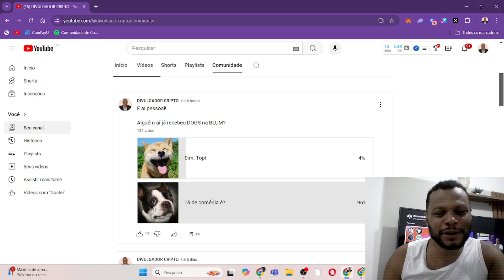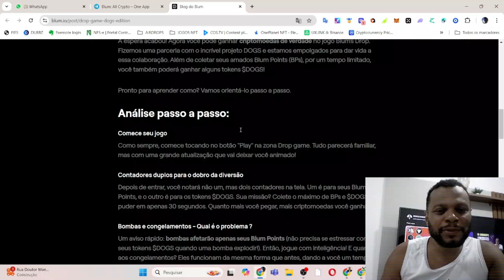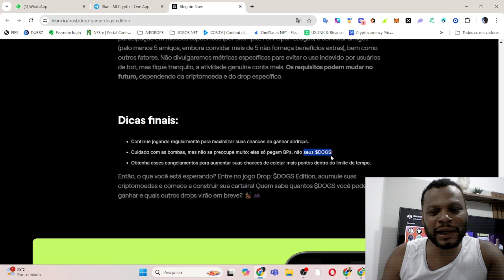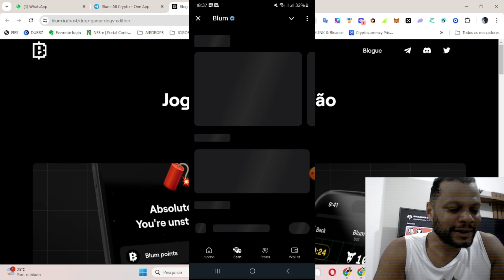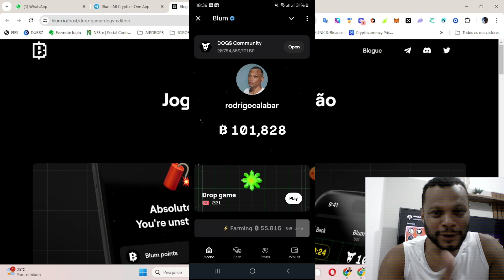POR QUE VOCÊ NÃO VAI RECEBER O DROP DE DOGS DA BLUM? ENTENDA OS CRITÉRIOS DE ELEGIBILIDADE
REFERRAL BLUM

Como jogar Drop game: $DOGS Edition – Seu guia definitivo
A espera acabou! Agora você pode ganhar criptomoedas de verdade no jogo Blum's Drop. Fizemos uma parceria com o incrível projeto DOGS e estamos empolgados para dar vida a essa colaboração. Além de coletar seus amados Blum Points (BPs), por um tempo limitado, você também poderá ganhar alguns tokens $DOGS!

Como verificar seu saldo em $DOGS:
Para ver quanto você ganhou, vá até a aba Wallet . Aqui, você poderá rastrear todo o seu estoque — Blum Points, Play Passes e seus DOGS! Que você poderá converter em $DOGS muito em breve. Está tudo organizado em um só lugar para que você possa ficar de olho no seu saldo crescente. 💰

Elegibilidade:
A atualização está disponível para os usuários Blum mais ativos . Determinamos os usuários ativos com base em vários fatores: atividade no jogo, check-ins diários, atividade na cadeia, participação em missões específicas (por exemplo, TON Open League) e convidar amigos (pelo menos 5 amigos, embora convidar mais de 5 não forneça benefícios extras), bem como outros fatores. Não divulgaremos métricas específicas para evitar o uso indevido por usuários de bot, mas fique tranquilo, a atividade genuína conta mais. Os requisitos podem mudar no futuro, dependendo da criptomoeda e do drop específico.

Dicas finais:
Continue jogando regularmente para maximizar suas chances de ganhar airdrops.
Cuidado com as bombas, mas não se preocupe muito: elas só pegam BPs, não seus $DOGS!
Obtenha esses congelamentos para aumentar suas chances de coletar mais pontos dentro do limite de tempo.
Então, o que você está esperando? Entre no jogo Drop: $DOGS Edition, acumule suas criptomoedas e comece a construir sua carteira! Quem sabe quantos $DOGS você pode ganhar e quais outros drops virão em breve? 🐕‍🦺